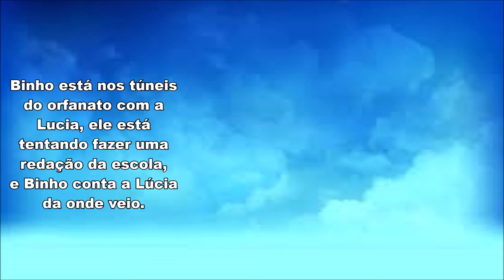Binho Conta Que Foi Abandonado no Lixo | Chiquititas